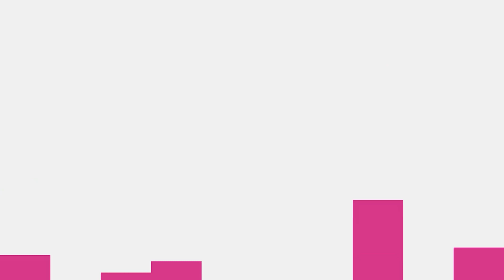Should I use a Showing Agent?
We've all got those moments when life feels like a juggling act, right? You're spinning plates, answering calls, and trying to squeeze a meal somewhere in between. And for us real estate agents, showings can be a big part of that circus. 🎪🏠

So, the burning question for today: Should you consider enlisting the help of a showing agent? Is it time to share the spotlight and let someone else take the stage?

I’d love to be your realtor💕 Give me a 📱today to start your home buying journey!